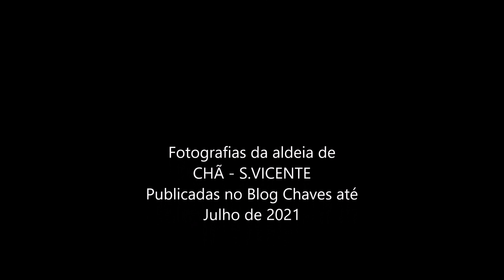Chã - S.Vicente, Montalegre, Barroso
Fotografias da aldeia de CHÃ - S.VICENTE  publicadas no blog Chaves até Julho de 2021